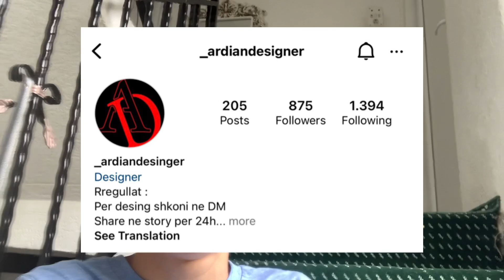OMG I MORA TESHAT E SPINIT|FREE FIRE